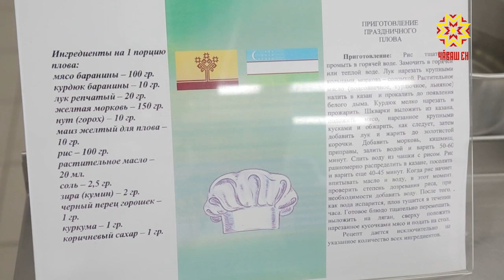В Чебоксарах прошел он-лайн мастер-класс по приготовлению узбекского плова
В честь столетия Чувашской автономии повара из Чувашии и Узбекистана вместе приготовили плов.  Совместный мастер-класс, конечно, шел он-лайн.